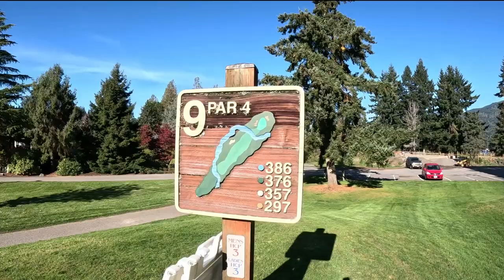New Swing Mechanics to Revolutionize the Game of Golf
As most of you know, I've been working on some new swing mechanics and I think I'm on the verge of REVOLUTIONIZING the game of golf.  Check out this video of me exploring some exciting new techniques to drive the ball straighter and farther than ever!!